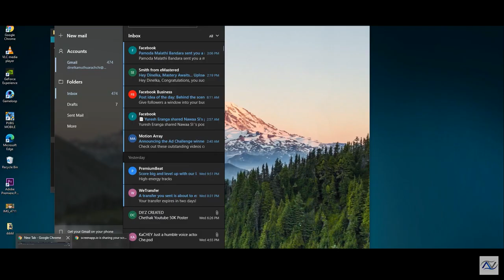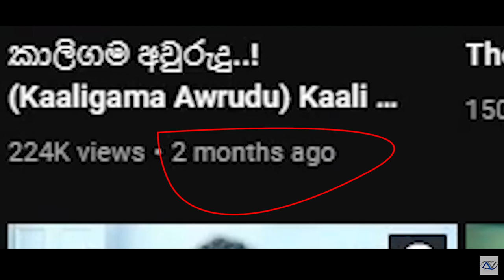Kaaligama Awurudu vlog | @Kaali @AyyoAyo | කාලිගම අවුරුද්ද හැදුන හැටි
Edit - Dinelka mutharachchchi